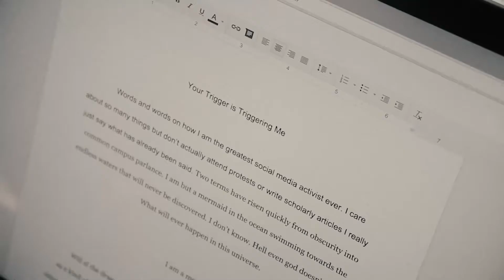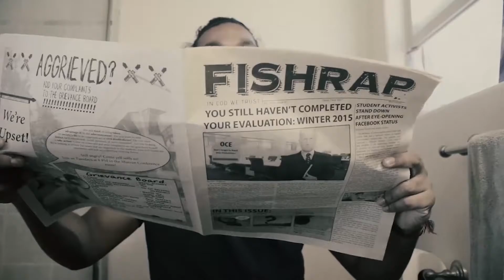Press Center Live! 10/22/2015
"On The Spot presents Press Center Live!
Get ready for our first show of the academic year!"